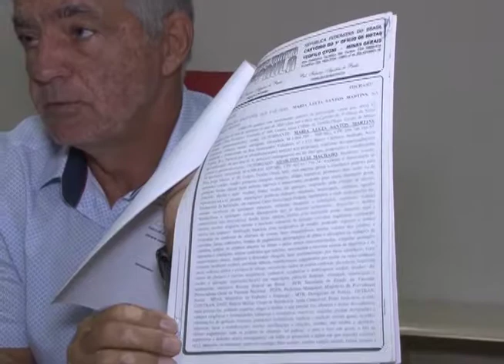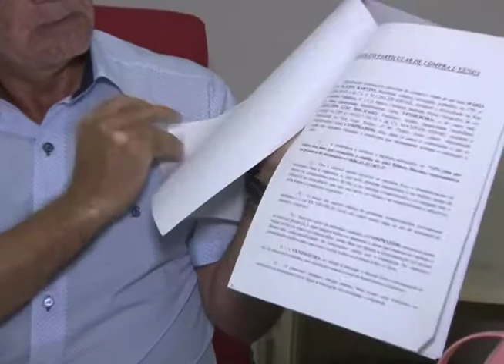HADAILTON MACHADO FALA SOBRE BRIGA